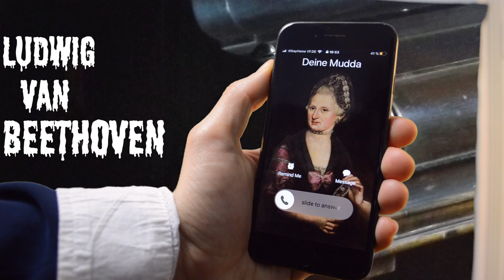Klassische Rap-Battles: Mozart vs. Beethoven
Just added English subtitles. Enjoy!

And the winner is...? Schreibt's in die Kommentare!